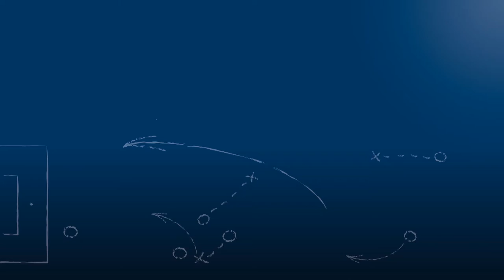Pressekonferenz nach 1. CfR Pforzheim - FC 08 Villingen am 25.4.2018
Gökhan Gökce
"Ich denke, daß es im Endeffekt eine Kopfsache war."

Jago Maric
"Es ist für uns nicht einfach, weil wir personell sehr dünn besetzt sind und da ein bißchen Pech haben."

Pressekonferenz nach der Begegnung 1. CfR Pforzheim - FC 08 Villingen am 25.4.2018, einem Nachholspiel aus dem 18. Spieltag der Oberliga Baden-Württemberg 2017/18. Mit den beiden Trainern der Mannschaften Gökhan Gökce (1. CfR Pforzheim) und Jago Maric (FC 08 Villingen).

Das Video wird präsentiert von der Select GmbH.